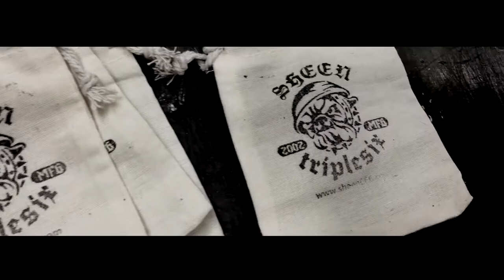Sheen TripleSix / Dagger Bracelet 15 Years Silver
ipone clip

커스텀 실버 주얼리 메이커 sheen triplesix 의 영상클립